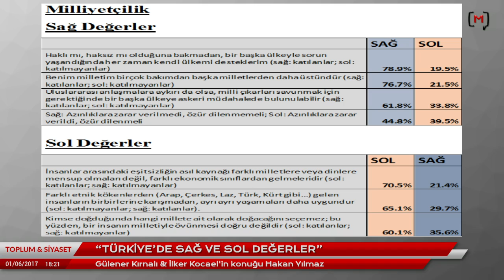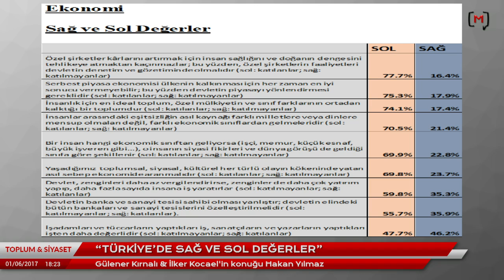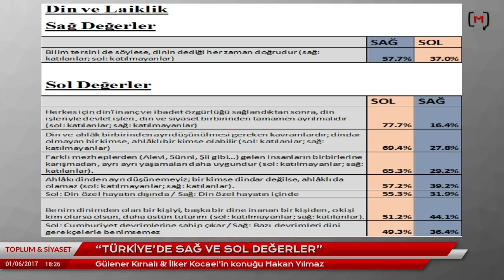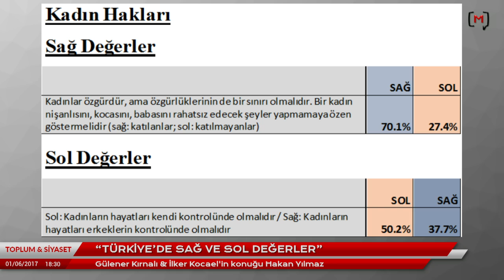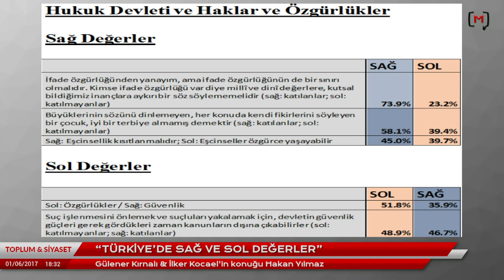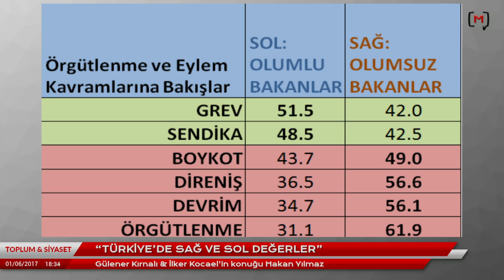Toplum ve Siyaset (18): “Türkiye’de sağ ve sol değerler” Konuk: Hakan Yılmaz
Medyascope.tv

Toplum & Siyaset: “Türkiye’de sağ ve sol değerler” Konuk: Hakan Yılmaz

1 Haziran 2017

4.Bu link sizi profil sayfasına götürecek. Bu bölümü doldurduktan sonra tekrar sekmesine tıkladığınızda aylık desteğinizi belirleyip, kredi kartı bilgilerinizi girerek Medyascope.tv’ye istediğiniz süre boyunca destek olabilirsiniz.